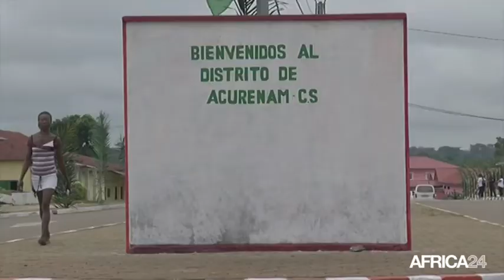Guinée equatoriale, Le Président O.N.Mbasogo poursuit sa tournée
Politique, GUINEE EQUATORIALE: Le chef de l’Etat Teodoro Obiang Nguema Mbasogo, poursuit sa tournée en Guinée équatoriale.